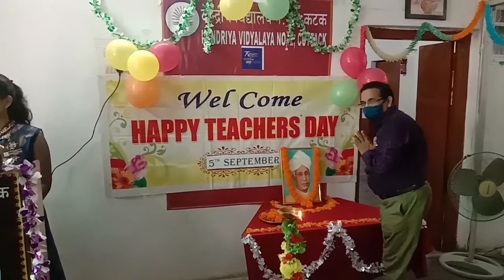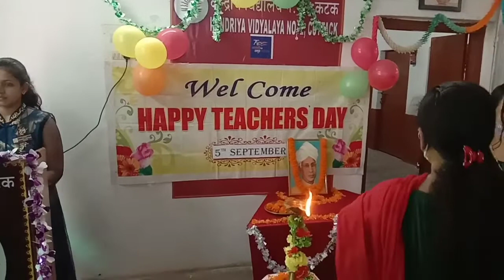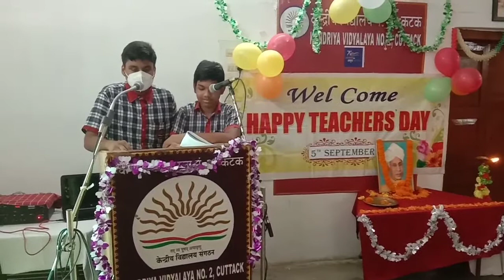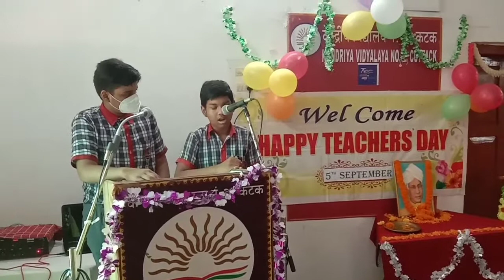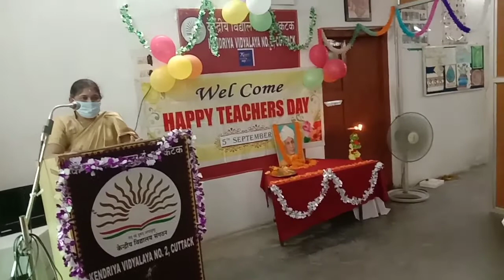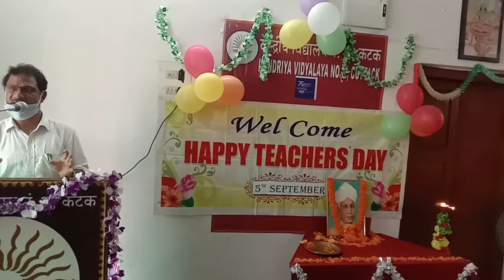Teacher's Day 2021 Celebration at KV No.2 Cuttack